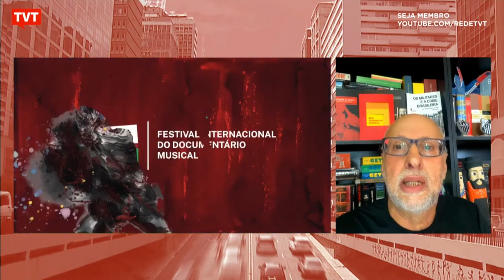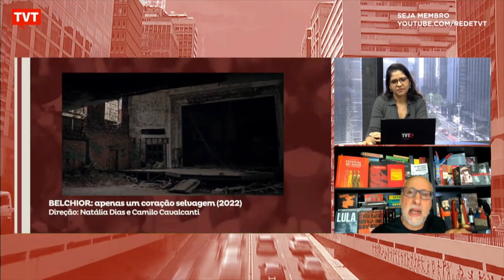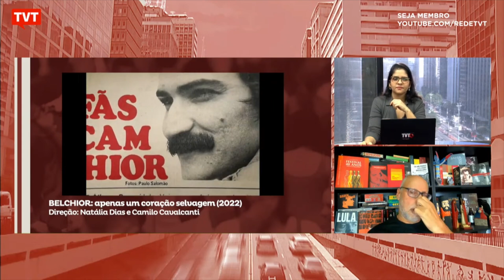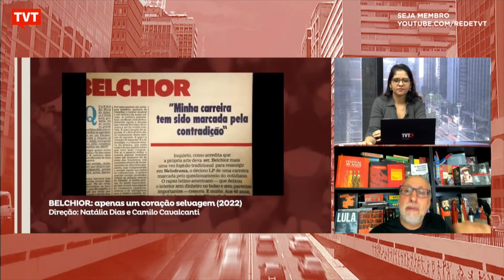A 14ª edição do Festival In-Edit Brasil acontece de forma híbrida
Neste ano de 2022 Festival In-Edit Brasil acontece em salas de cinema e também de forma on-line. O jornalista cultural e crítico de cinema, Luiz Zanin, comenta alguns dos títulos que estarão em exibição .